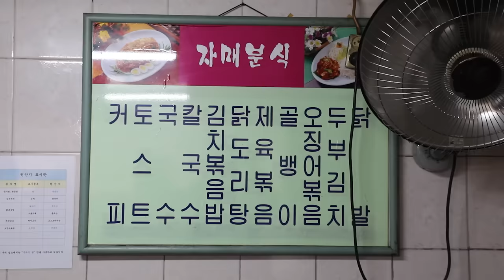간판없고 메뉴판도 없고 지도에도 없는 숨은찐맛집?!🤔 을지로 노포 포장마차 옛날토스트 김볶밥 먹방